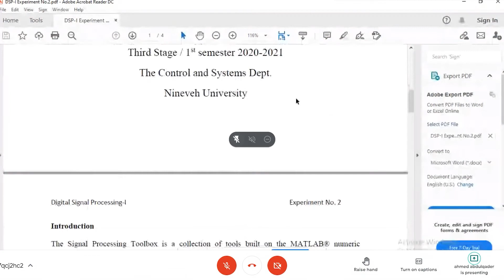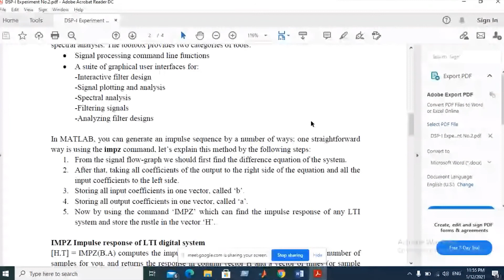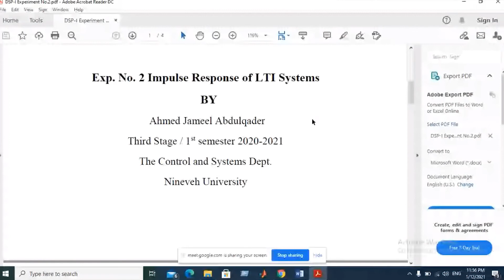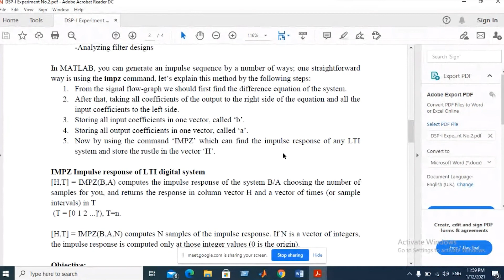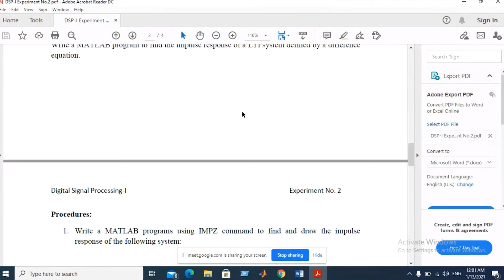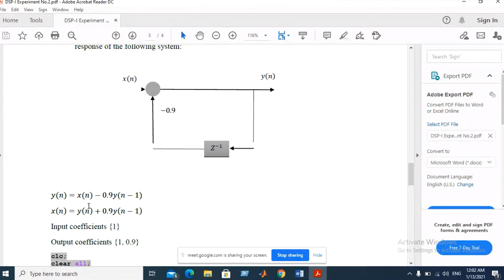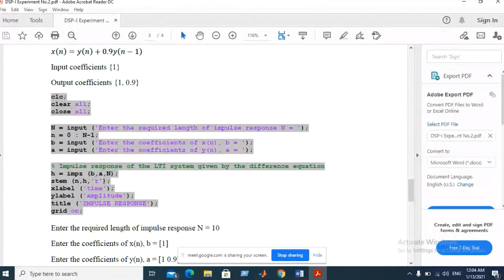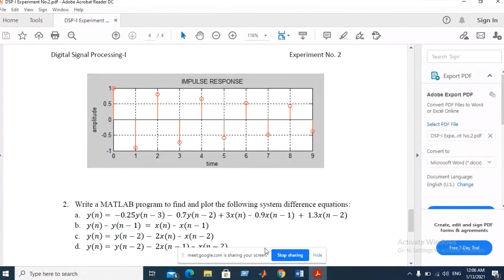DSP i Lab2